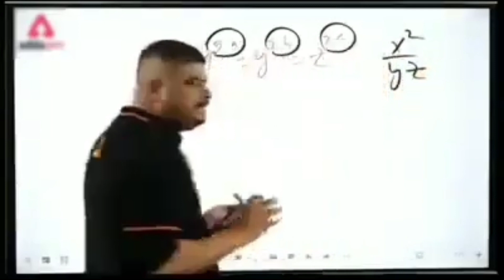Aegislash Revealed Date And Price Confirmed😍| Pokemon Unite New Leaks In Hindi😍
Hello Dostoo!!

Dosto aaj ki si video mai mene apko aegislash ke release date aur price ke bare mai almost confirmed news di hai🔥

My Pokemon Id👇
90CT1AY